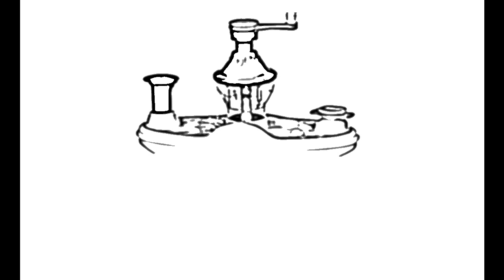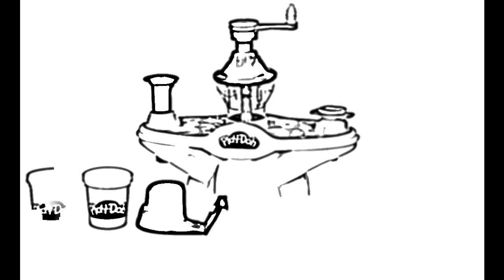Play Doh Magic Swirl Shake Set How to Sketch Playdoh Magic Swirl shake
Little ones can make all kinds of ''sweet'' creations with the Swirling Shake Shoppe Playset! Use the whipped cream extruder to make toppings. Playset includes stamper, mixer, lid with crank, 2 spoons, 2 cups, 4 fruit molds, whipped cream extruder, plastic knife and 4 three-ounce cans of Play-Doh modeling compound. 3 Years +
Little ones can have all of the fun without the sugar with the Swirling Shake Shoppe Playset! This playset has the stampers, tools and extruders to make all kinds of pretend shakes and smoothies